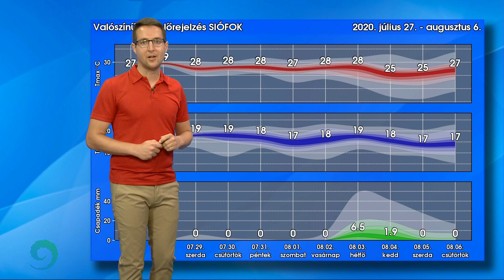Nyugisabb hét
Zavartalanabb napsütés, kevés zivatar, 30 fok körüli maximumok. Igazi július végi idő vár ránk a héten a múlt heti durvaságok után.